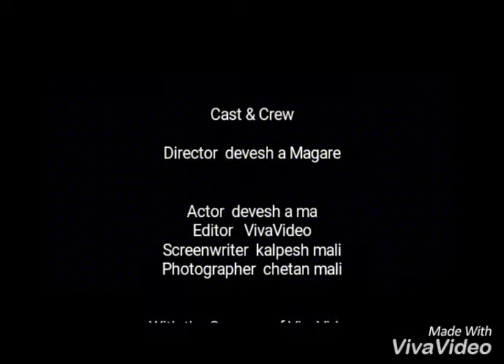Chetan barat suryawanshi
Hat ma se viski